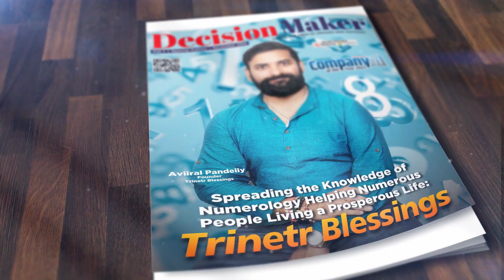Some Decision Maker Magazine Cover Page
Some decision maker magazine cover pages